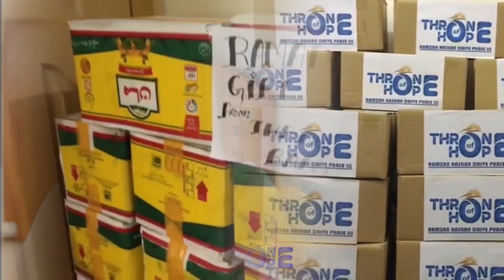Transform Your Community with Ramadan Ration Drive || 2024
Ramadan ration drive 2024 sounds like a great initiative to help those in need during the holy month of Ramadan. It's always heartwarming to see people come together to support each other, especially during times of difficulty. I hope the drive is successful in providing food and other necessities to those who require them.